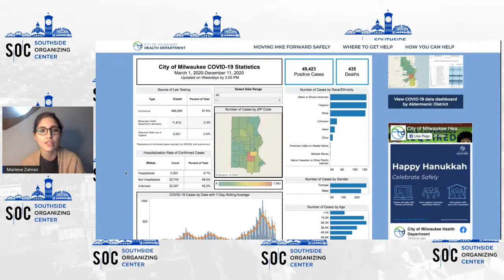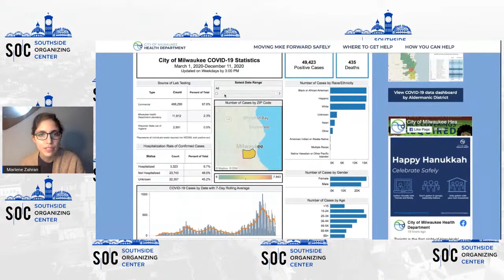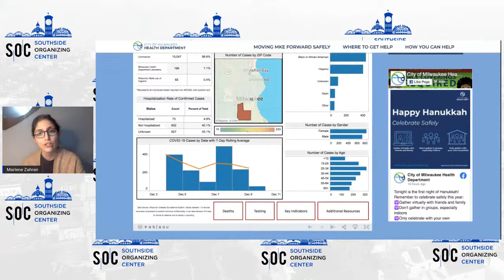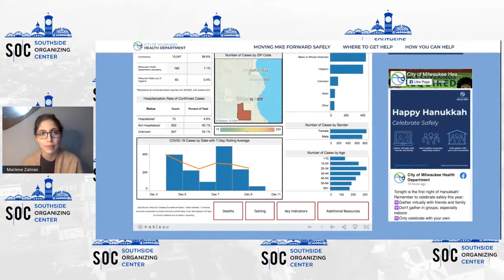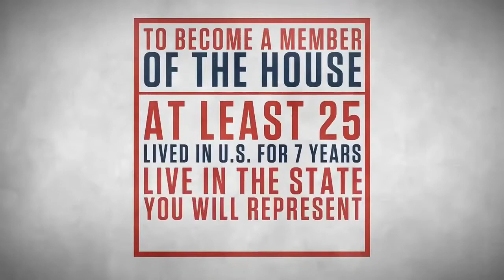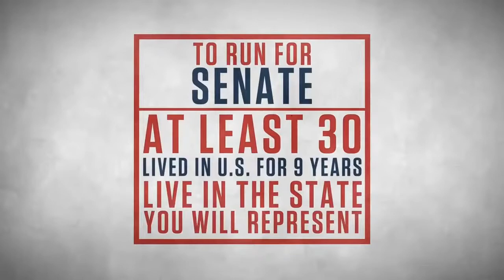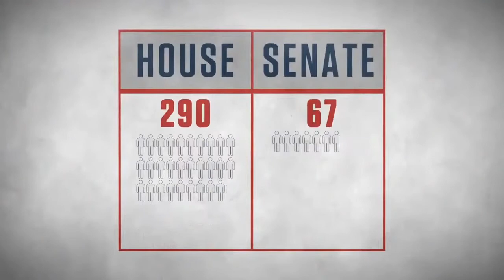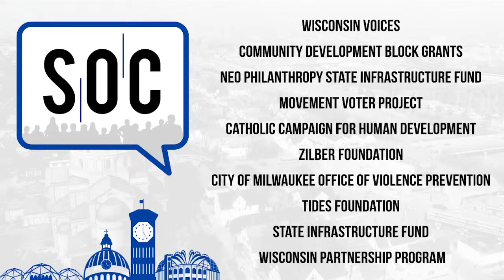Mes de concientización sobre el VIH/SIDA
3 en punto con SOC! 11 de diciembre de 2020 🕒 Tema: Mes de concientización sobre el VIH / SIDA con el invitado Pedro Pérez, Administrador de Casos de Prevención en el Centro de Salud Comunitario de la Calle Dieciséis (Sixteenth Street Community Health Center).